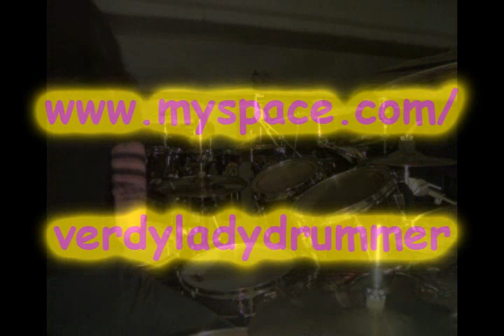dark chest of wonders By VerdyLadyDrummer drummersis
dark chest of wonders By VerdyLadyDrummer drummersis nightwish redrummer verdy black spiral drummer girl romanticide